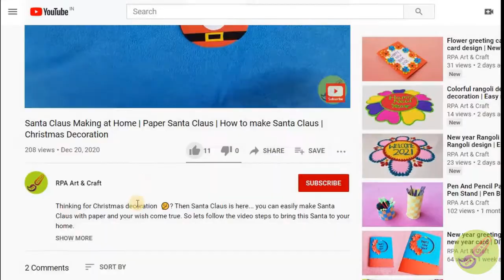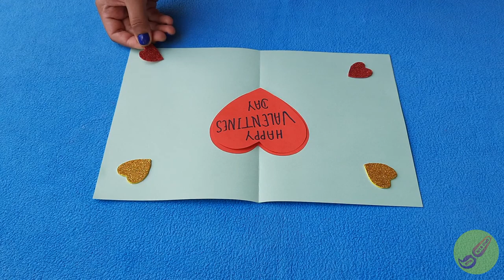Valentine's card making | Valentine's Greeting | Easy valentine's card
Learn how to make valentine's greeting card with this video in simple and easy steps.

Required Materials:
 --- 2 cardboard paper
 --- 7 heart shape Glitter paper
 --- 1 small paper rose
 --- Small size Fevicol/Glue/Fevibond

 If you think it is a good learning video then please like and share this with others.